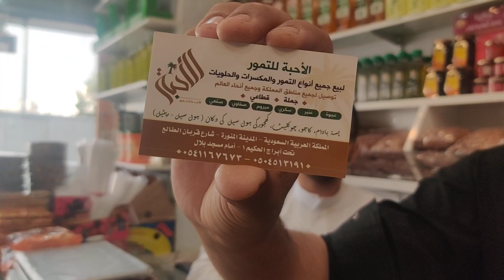9- RAMAZAN 2022 Medinede İnsanlar Günlük İhtiyaçlarını Nerelerden Karşılıyorlar?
Videonun başında yanlışlıkla 9 Ramazan 2021 demişim. Videolar güncel ve 10 Nisan 2022 gününe ait.

Medinede, Mescidi Nebevî'de Ramazan heyecanını birlikte yaşıyor, İftar sofralarına konuk oluyoruz. Mescidi Nebevî'de Teravih ve Vitir namazlarını namazlarını kılıyor. Vitir namazındaki dualara hep birlikte âmin diyoruz. Ramazanda her gün Mescid-i Nebevî'den canlı görüntüleri aktarmaya devam ediyoruz. Ravza ziyaretleri yapıyor, Peygamber Efendimizi Selam kapısından girerek selamlıyoruz. Ramazan ayında her gün İkindi, Akşam, Yatsı ve Teravih namazlarında birlikte olup Ramazan heyecanını birlikte yaşıyoruz